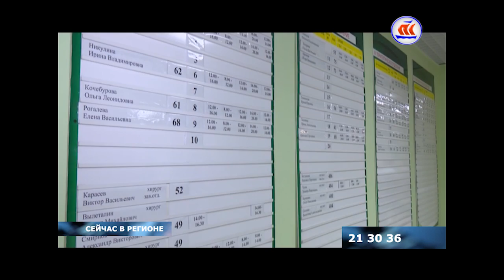28 10 сейчас в регионе 0600